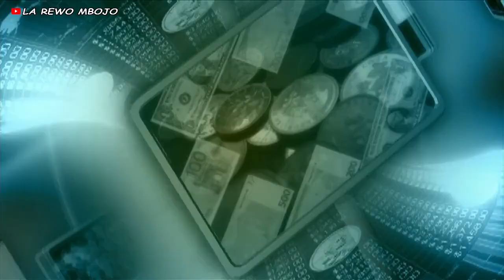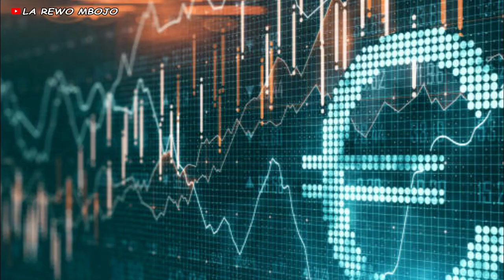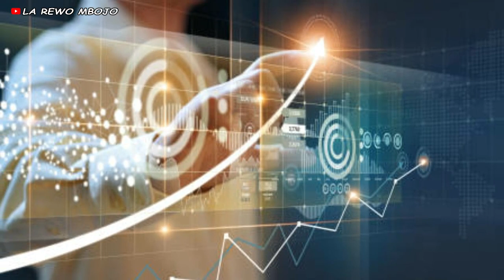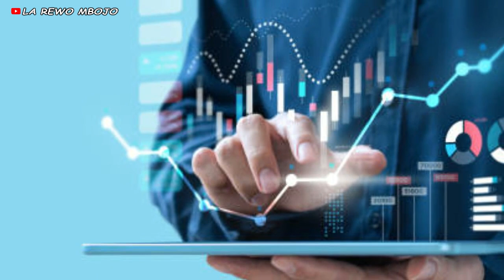China Paling GOKIL!! 6 NEGARA DENGAN PENGAHASILAN PENGEMIS TERBESA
Bagikan video ini kepada keluarga kalia, agar mereka juga mendapatkan pengetahuan. terimakasih

fakta unik
kejadian di berbagai negara
pengemis zaman now
pengemis di berbagai negara
kamu perlu tahu